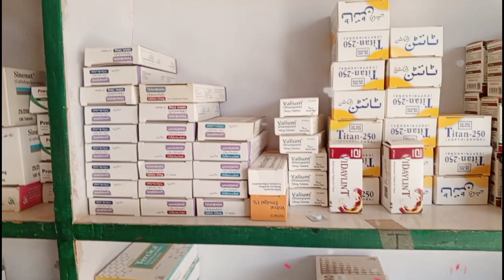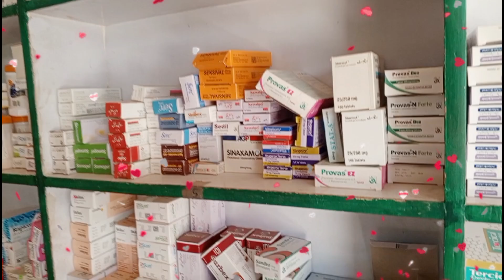arceva syrup uses in urdu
Artemether lumefantrine syruplArceva syrupl
Arceva DS syrup uses in hindil urdu
Note: ALL images used in this video belongs to
respected owners .credit to owner.
WITHOUT DOCTOR PRESCRIPTION .JF YOU USE
ANY MEDICINE AFTER WATCHING THE VIDEOS
THEN FAIZAN AZIZ WiLL BE NOT RESPONSIBLE
FOR ANY TYPE OF LOSS.BECAUSE THE AIM
OF THIS CHANNEL IS ONLY TO PROVIDE YOU
GENERAL INFORMATION ABOUT PRESCRIPTION
DRUGS.
Thankyou